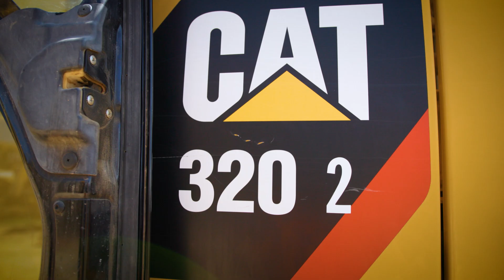BLANCHARD MACHINERY | Used Hydraulic Excavators